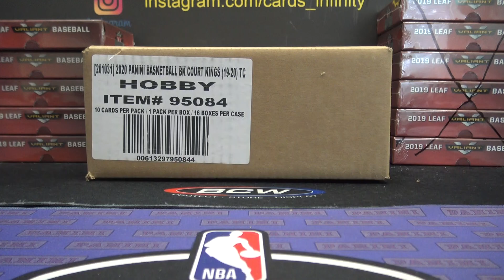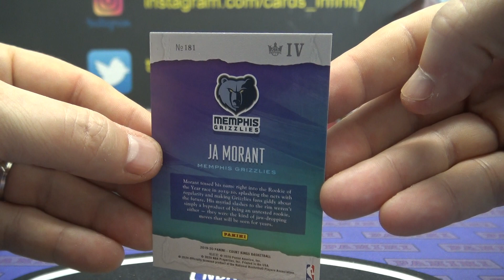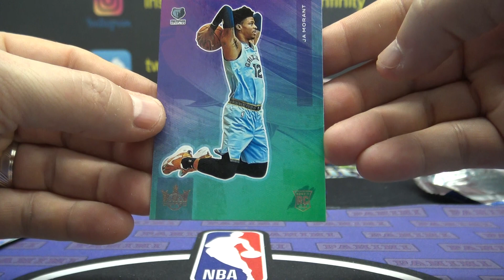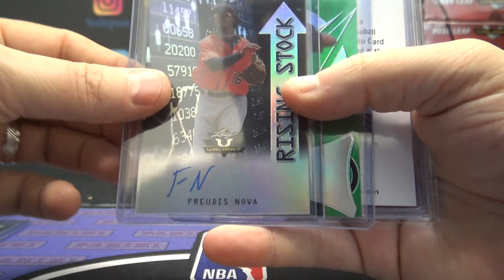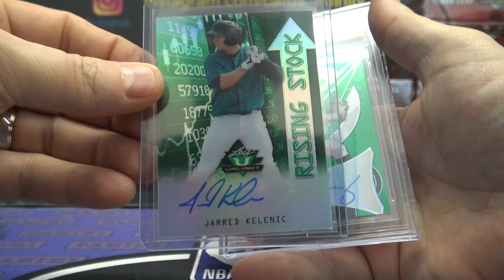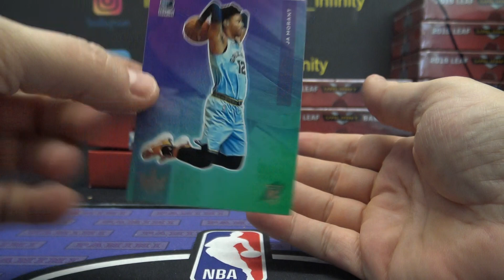Cody's 2019/20 Panini Court Kings NBA Basketball Box Break